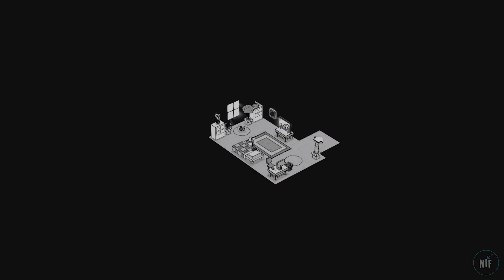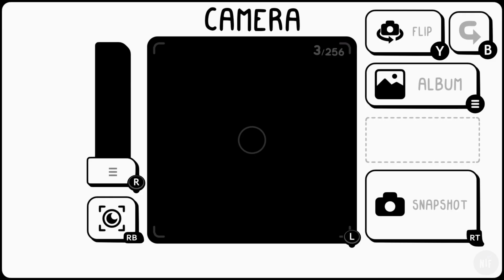Toem - First Look (No Commentary)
Toem dropped on gamepass. Let's check it out on the Xbox Series S! No commentary